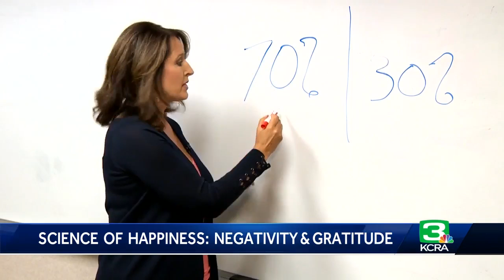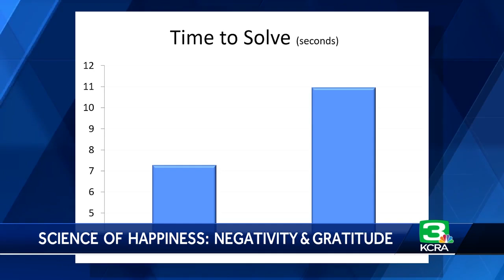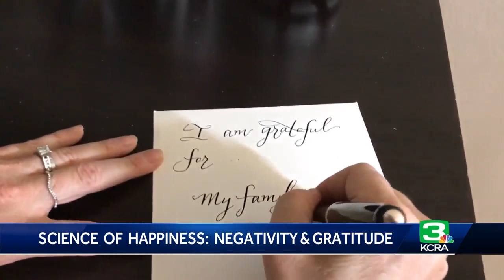Science of Happiness: Experts say you need to be less negative to be happier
The human brain has evolved to focus on the negative, according to research out of UC Davis. It can be tough to get out of that rut, but there are exercises that are proven to make us feel better -- both mentally and physically. Get the full story in the video above.